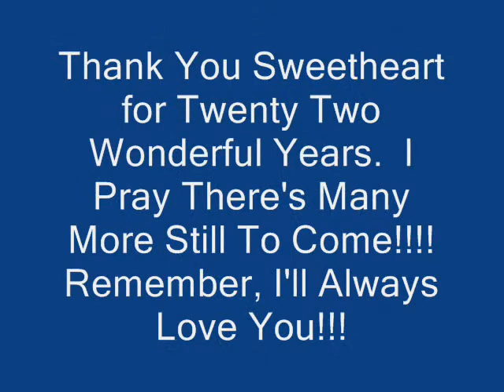Me and You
Two people in love forever!